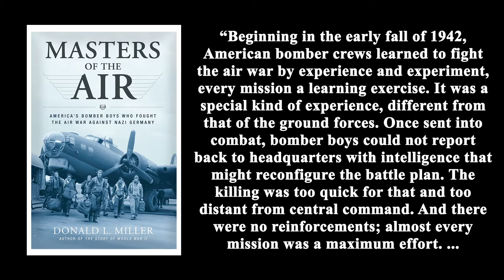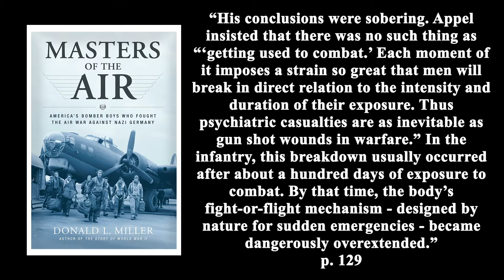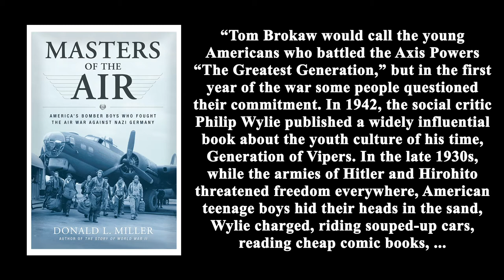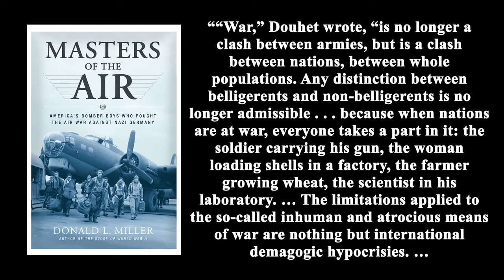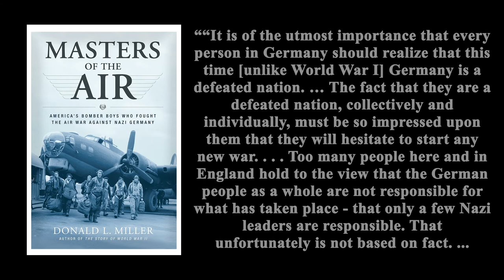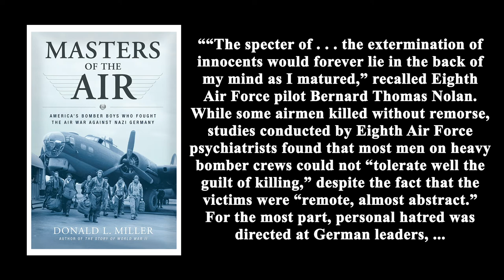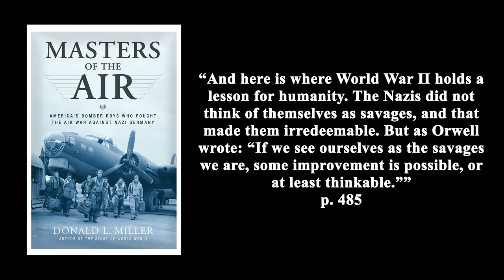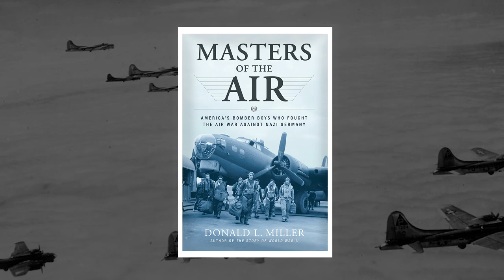A New Kind of Warfare | Masters of the Air by Donald L. Miller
Masters of the Air by Donald L. Miller is a history of America’s bombing campaign in Europe during World War 2. The book covers the development of American bombing operations as well as the challenges they faced throughout the war. The following video is my collection of quotes and takeaways from the book. These quotes are organized into three parts. Part one will focus on the experience of the airmen, part two will focus on the moral dilemmas they faced in killing civilians, and part 3 will focus on the aftermath of the bombing.

This book is being made into a 9 part series on Apple TV.